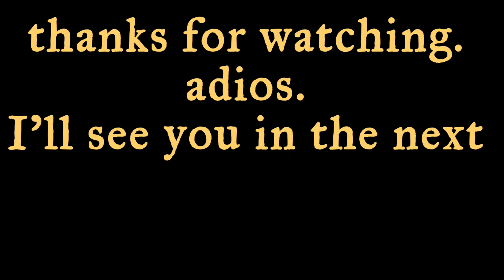BEST MIC FOR MOTOVLOGGING SETUP GOPRO SONY ECMC-S3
REVIEW OF SONY ECMC-S3 REAL WORLD TESTING AND MOTOVLOG. BEST MIC FOR MOTOVLOGGING SET-UP